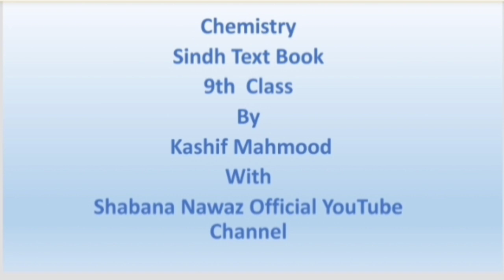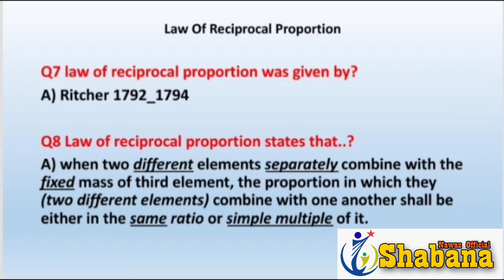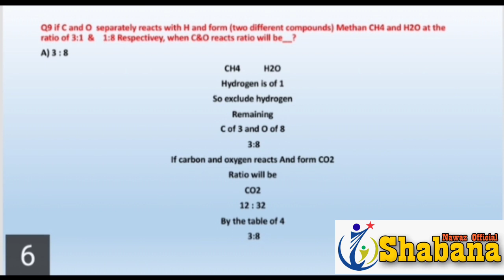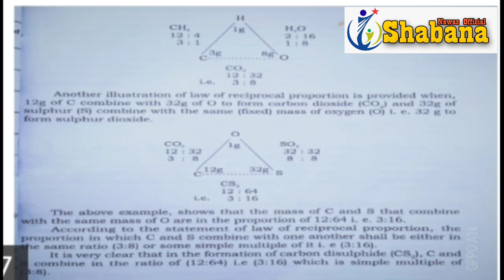Chemistry Ch:2 Law of Reciprocal Proportion/Kashif Mahmood/Shabana Nawaz Official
Shabana Nawaz Official start Chemustry of Class 9 book from Sindh Text Book Board
Engr Kashif Mahmood will continue this subject your comments and suggestion will highly appreciate.